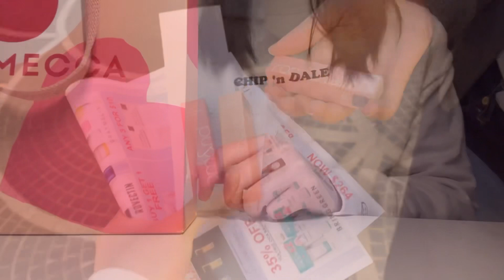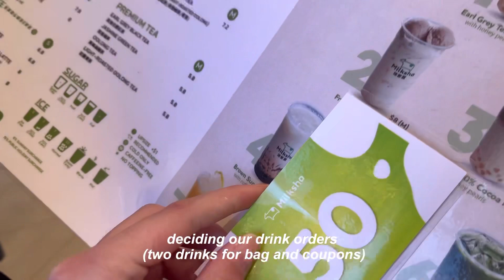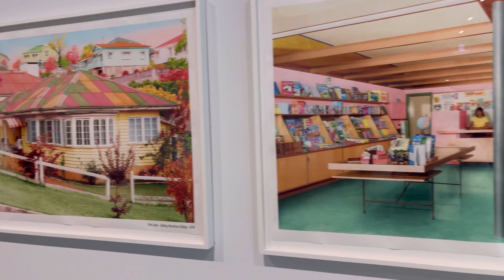eighteenth birthday, beach day, graduation and more 🧸🎈🤍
been a while but had a great time with friends and family. next time i post it will be after HSC. wishing all the best for everyone taking the exam 🫶

time stamps ✌️
00:00 preview
00:12 city outing pt.1
01:20 city outing pt.2
02:37 birthday dinner
03:25 birthday haul
06:17 beach day
07:40 brunch
08:27 graduation
09:45 grad night
10:19 ending card